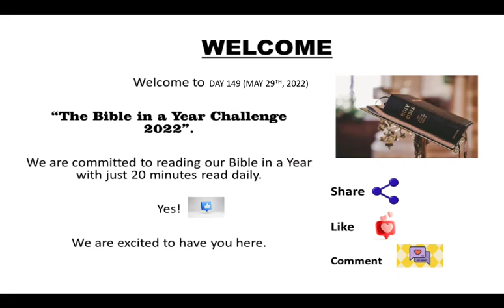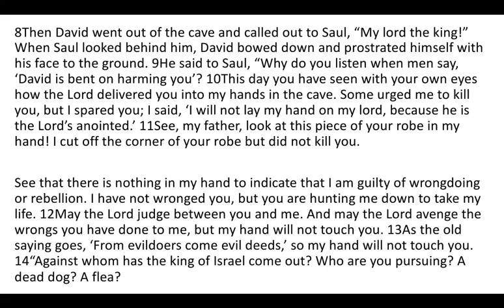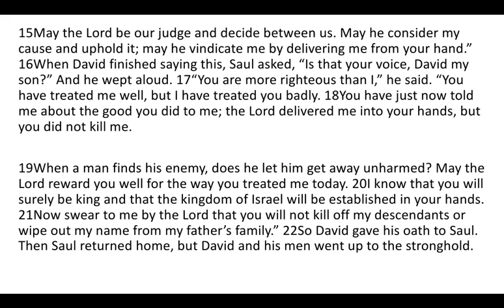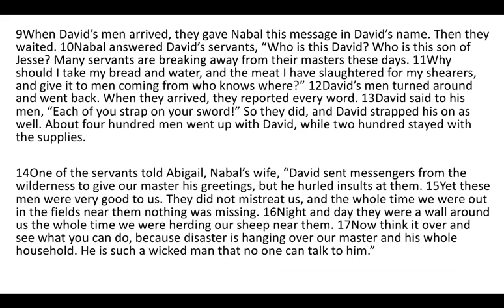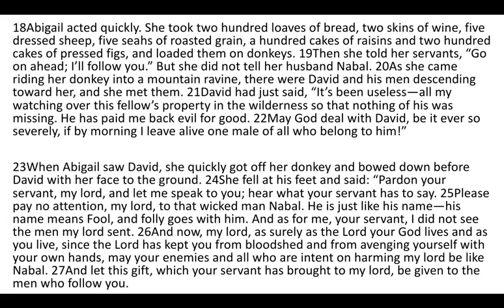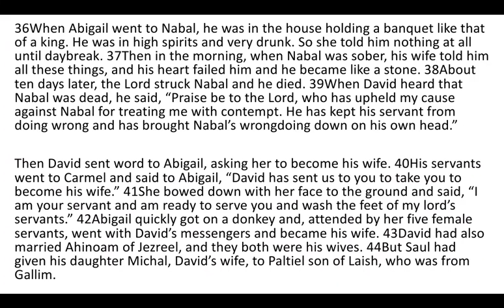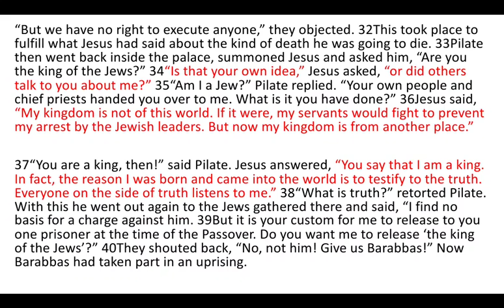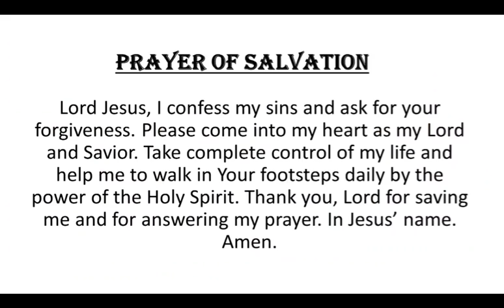DAY 149- MAY 29th, 2022. BIBLE IN A YEAR CHALLENGE